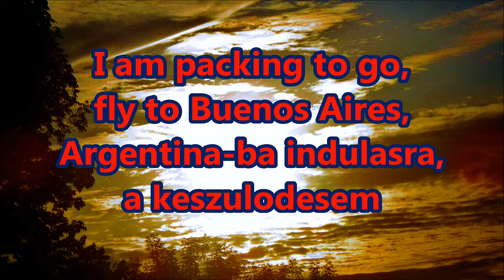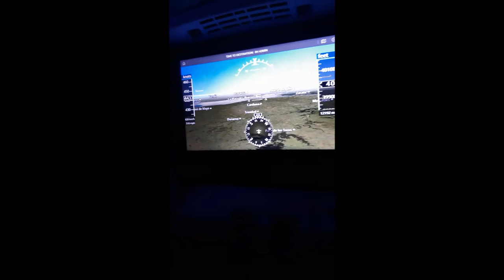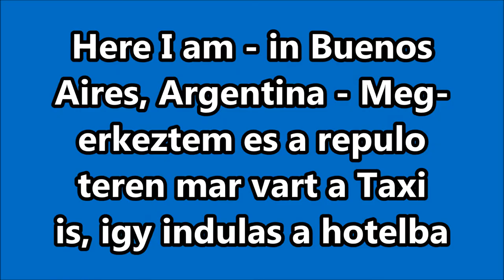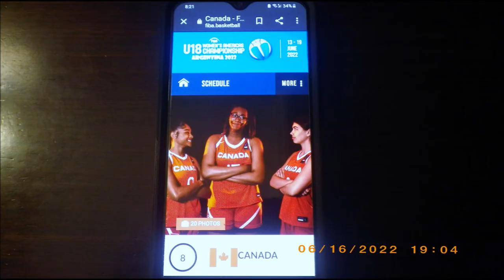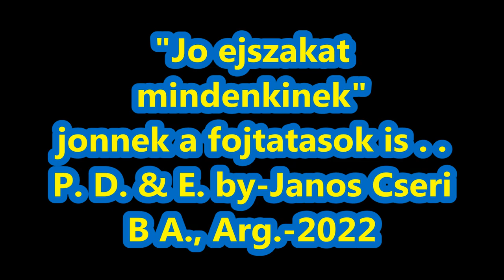Short Sport visit to-Argentina, Buenos Aires-Egy rovid Sport kirandulas